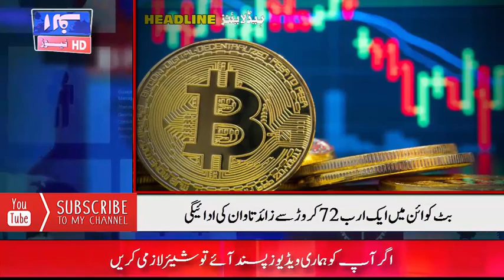ALIF NAMA Latest Headlines | Today Important News | 12-06-2021 | آج کی تازہ ترین خبریں